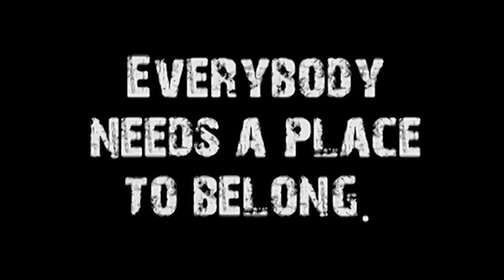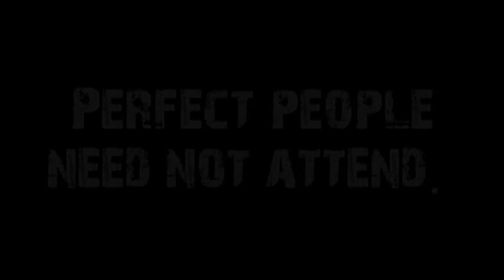I Can't. God Can. (Community in One #3 of 17)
Speaker: Don Vanzant
Title: I Can't.  God Can.
Series: Community in One, #3 of 17
Subject: We want to be big shots.  We want to tell others how "smart" a choice it was for God to pick us because of our strengths.  The irony is that God needs our weaknesses so that we rely fully on Him, which permits Him to do the spectacular through us without us getting in the way.
Sermon Notes:
* Paul came to Corinth the first time after being unable to launch churches in Thessalonica, Berea, and Athens.  In Athens, Paul had preached to their philosophers and was unsuccessful.
* Paul says that when he came to Corinth -- he was not slick, not eloquent, and not polished and professional.   He was exactly the opposite.  His weaknesses were exposed.
* The human default is to highlight our strengths and hide our weaknesses.
* God acted in power at Corinth because Paul gave God the room to act.  He did not assert himself, but let the Holy Spirit move.
* Paul learned that to fulfill the mission that God gave him in life meant that only God could do it and his role was to identify his weakness and to decrease so that God could increase.
* God cannot use us when we are full of ourselves.   God cannot fill us with his Spirit if we are full of ourselves.   We must decrease so God can increase.
* We should not be surprised if in life we come to the place where all of our resources and answers are exhausted and we have to rely on a God who raises the dead.
* What if we prayed and developed our mission in life based on the power of God - -rather than on just being smart or influential or connected?   What if every problem that fell on us was considered to be a problem for God -- rather than a defeat for us?
* The change that takes place in a person that connects us with God is not done with logic and persuasion.   It is the work of the Spirit.

1 Cor. 2:1-16
2 Corinthians 12:7--10